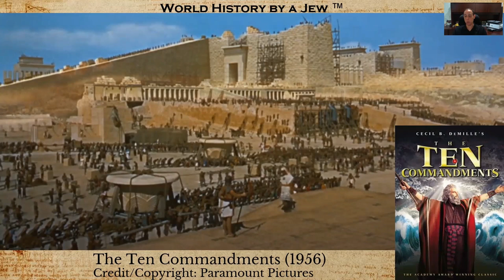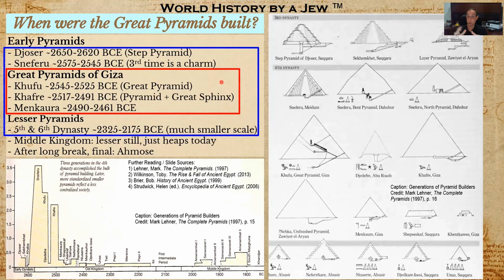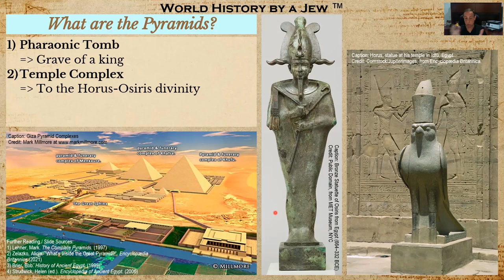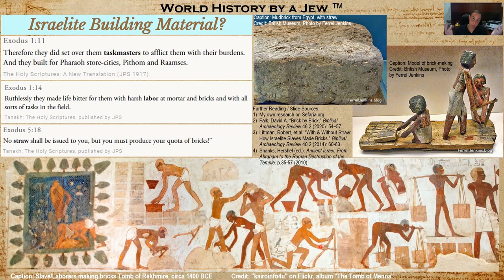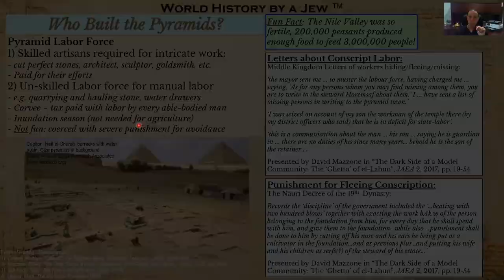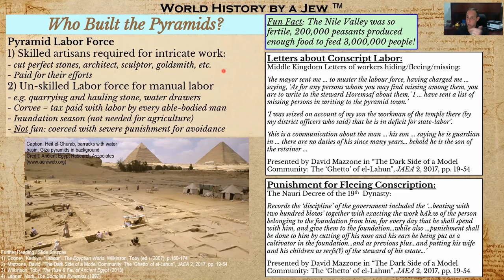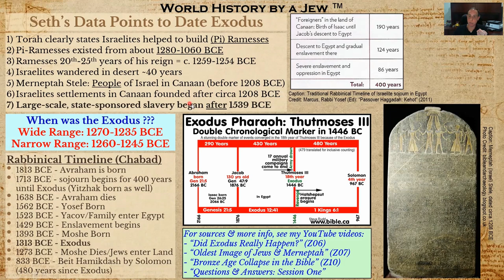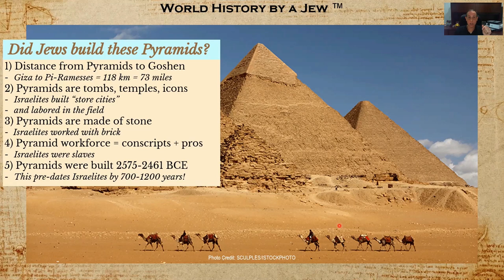Jews built the Pyramids - DEBUNKED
Topic: "DEBUNKED: Did Jews Build the Pyramids?" by Seth Fleishman

Note: We agree there were no “Jews” yet, only “Israelites.” Forgive the colloquialism.

Synopsis: There is a long tradition of Israelite slaves building the Pyramids of Giza, which some say goes as far back as Herodotus. The idea was brought to the masses by Hollywood in the last century, continuing until today. Is it true? We're going to investigate by taking a close look at the pyramids, biblical scripture, and Egyptology. We'll dissect a pyramid, examine mud-bricks, and analyze ancient labor, even the food they ate! Jews built the Pyramids: myth or reality?